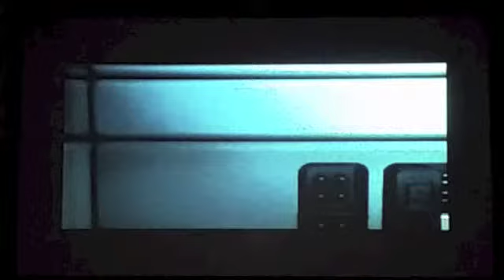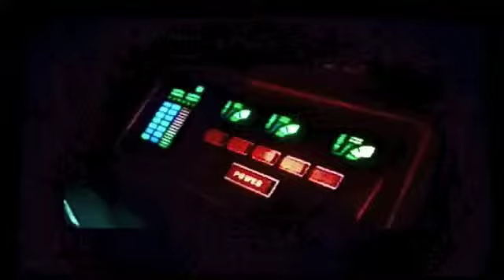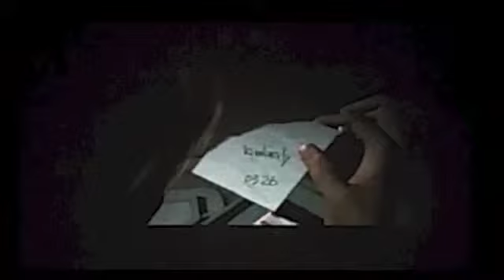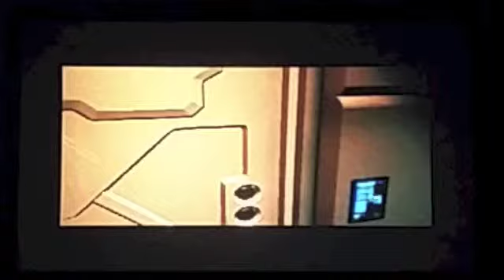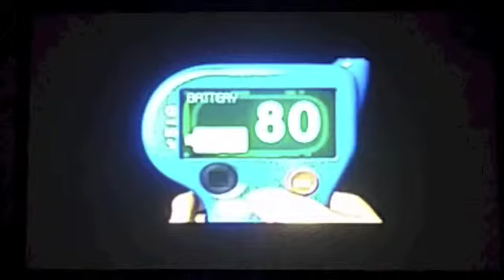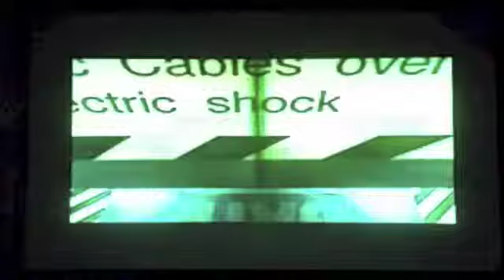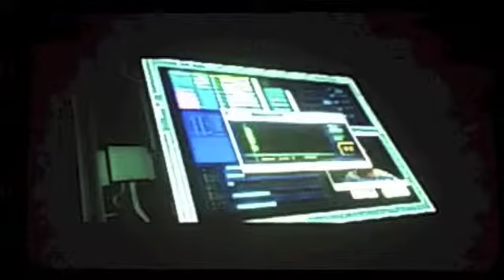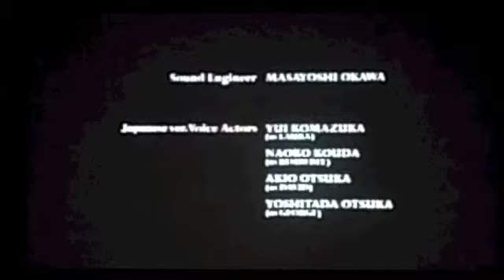Game Time Episode 9 Enemy Zero Sega Saturn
game time episode 9 is Enemy Zero for the sega saturn
i dont play through the whole game i play till a certain point in the beginning then load up a save near the very end of the game and play till the credits roll
i apologize for the bad phone quality recording but i still dont have a screen capture for my saturn but the video looks alright

In this episode we get mad at invisible aliens, get Super Spooked by my cat, Laugh at bad voice acting, destroy the final boss in contra, and steal are deceased friends fingers

Games Played In Order Of Appearance:
1 Enemy Zero   Sega Saturn / PC